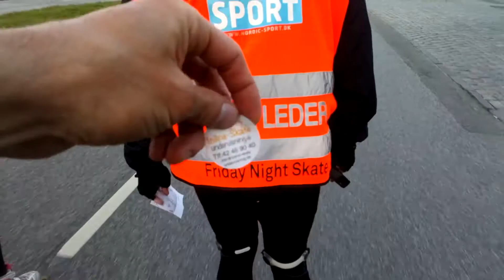"I'm beating the speedskaters!" | Friday Night Skate w/ Jacob Juul | Vlog 2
Follow Jacob throughout his day. Follow him to adult skate lessons and friday night skate with around 1000 rollerbladers through Copenhagen.

L.O.W - Skate Academy er en professionel skateskole med Danmarks dygtigeste skatere som instruktører. Vi underviser både på løbehjul, skateboard og rulleskøjter.

Vi fokuserer på den enkelte elevs behov og ligger stor vægt på at vores undervisning har social forankring. Vi har siden 2013 haft mere end 5000 deltagere til vores arrangementer.

Hver uge har vi holdundervisning rundt omkring i landet og vi har afholder mere end 150 events og workshops om året.